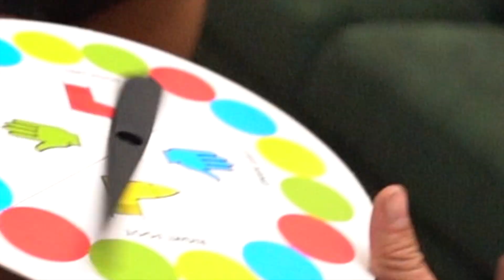Al Lit - Respectfully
directed/edited by Al Lit
video recorded by MadMaxShotYou
produced by AceMula